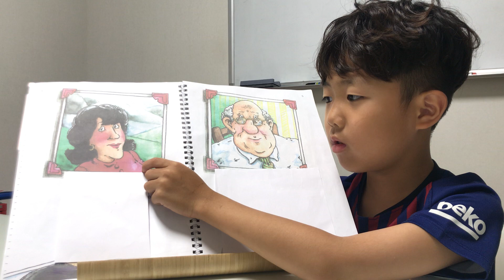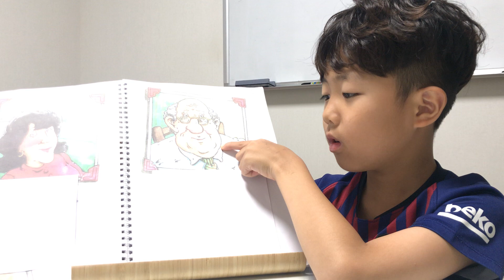Peter and His book by Rio